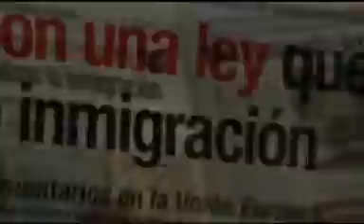Medios e inmigración Parte 1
Introducción del reportaje audiovisual "Detrás de las palabras", realizado por Moebius creativa para internet, que aborda cómo los medios de comunicación tratan la inmigración.